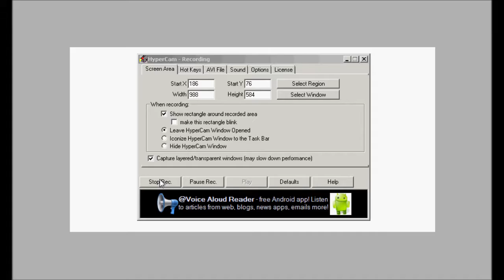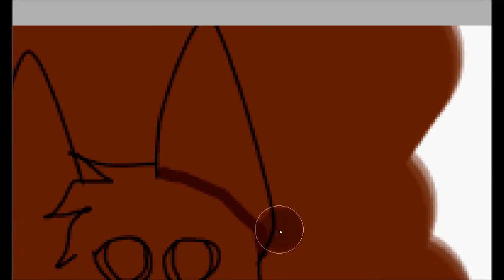Mud-Adopted OC-Speedpaint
A speedpaint of the OC I adopted a little while ago lol. He's a wolf, btw XD!